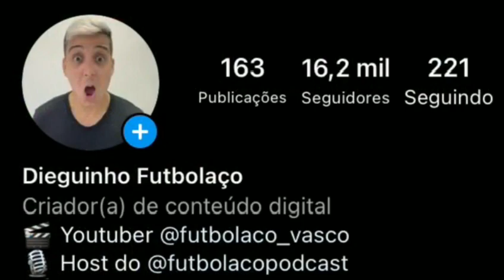DEMITIDO!: APÓS MUITA PRESSÃO DA TORCIDA, MAURÍCIO FOI DEMITIDO!| ULTIMAS NOTÍCIAS DO VASCO DA GAMA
Últimas Notícias do Vasco

O NOVO TREINADOR DO VASCO | Últimas Notícias do Vasco da Gama